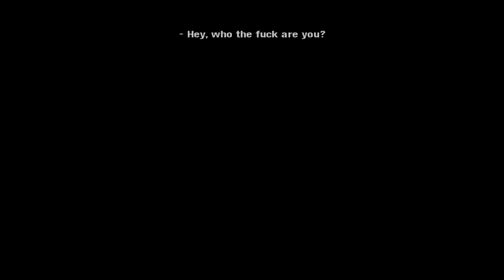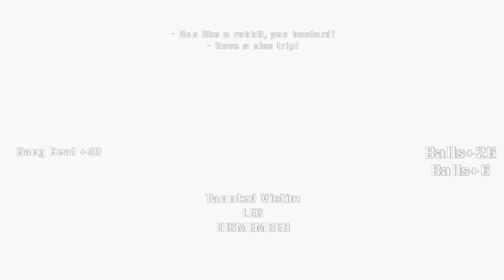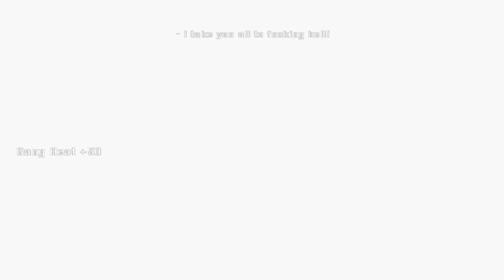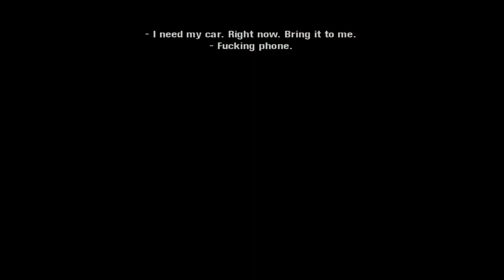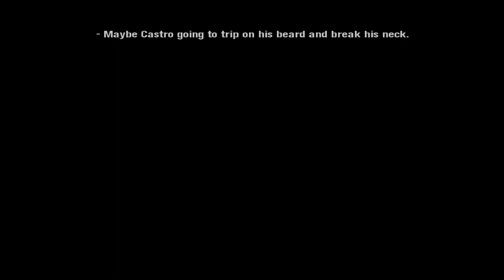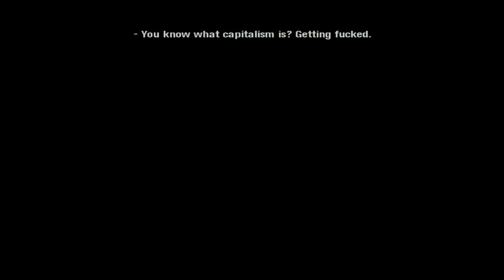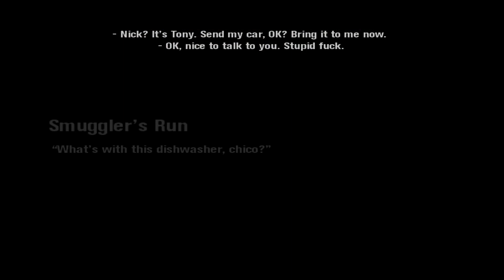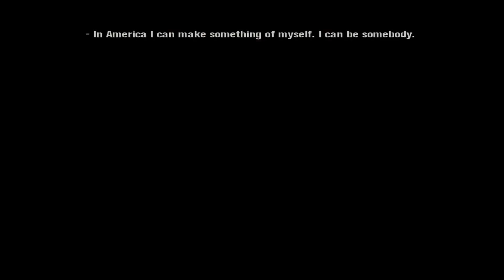Scarface: The World Is Yours #10 - 2024 03 02 00 59 54